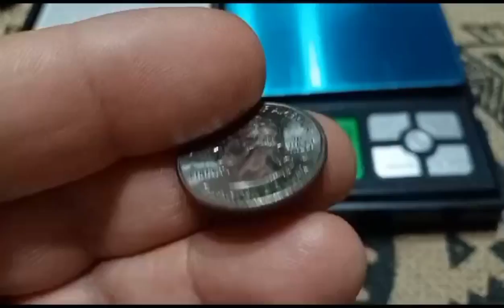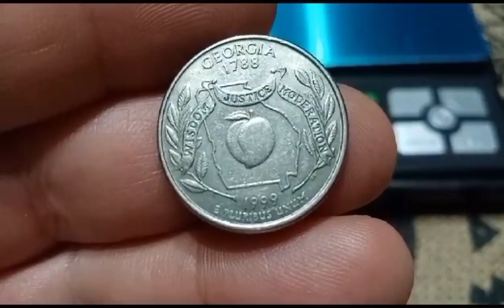USA Washington Quarter GEORGIA - 17881999 - D1999 - P الولايات المتحدة الأمريكية ربع دولار جورجيا